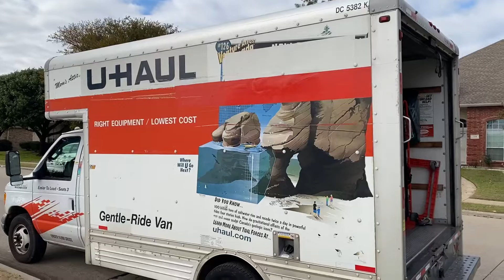Unloading 40’ container to U-HAUL